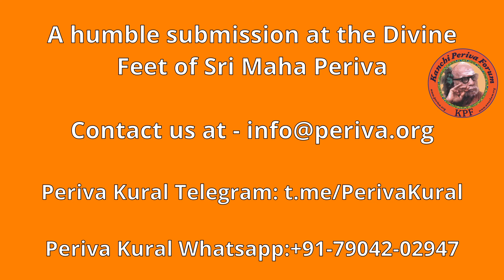Kanchi Mahaan - "ஶிவனை மதிக்காத தக்ஷன் நிலை" -Episode 339 (from our archives)